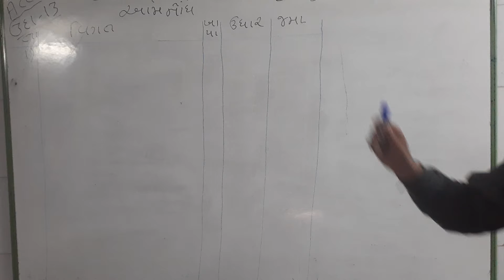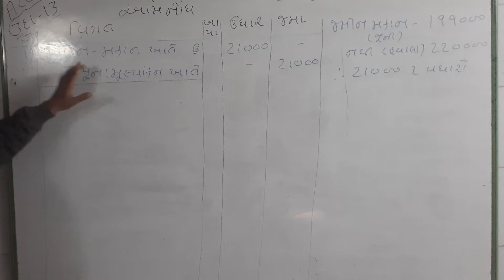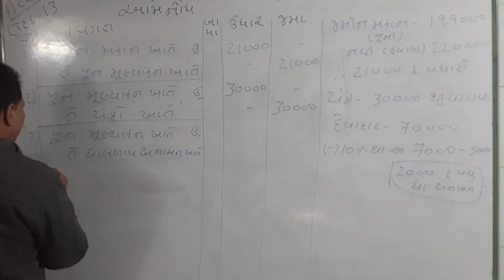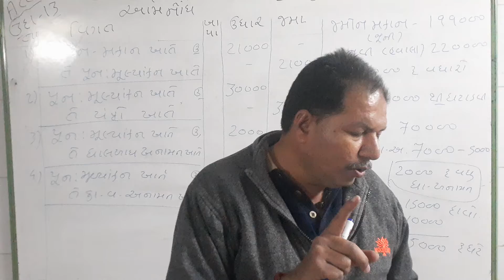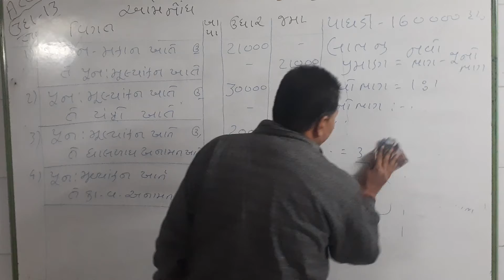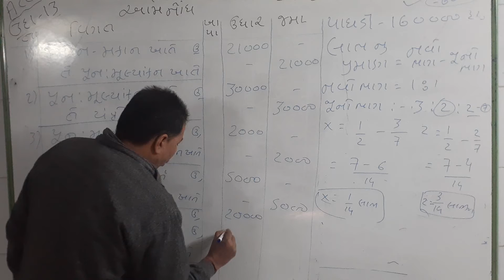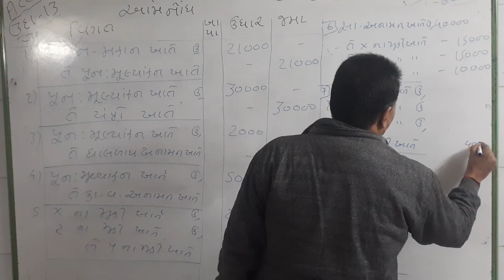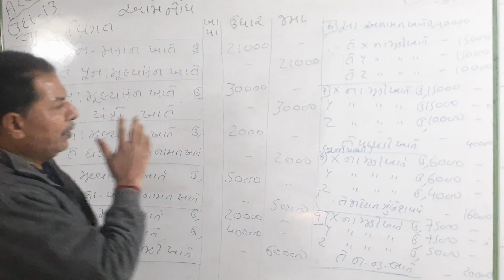std 12Account part 1 ch 6 example 13 amnodh